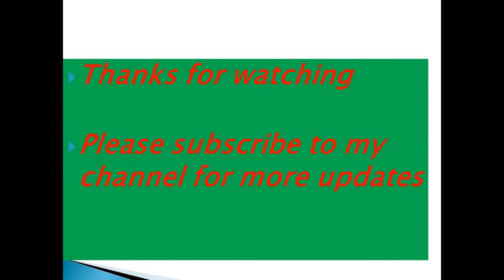9 Wedding Cakes - Wedding Cake Photos, Ideas, and Designs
Watch the vieo of wedding cakes with names,Wedding Cake Photos, Wedding Cake Pictures, Wedding Cakes, Celebration Cakes, Designer Cakes,  Wedding Cake Photos, Ideas, and Designs